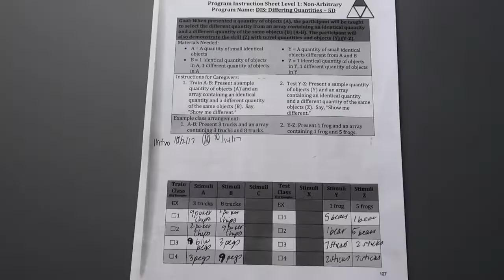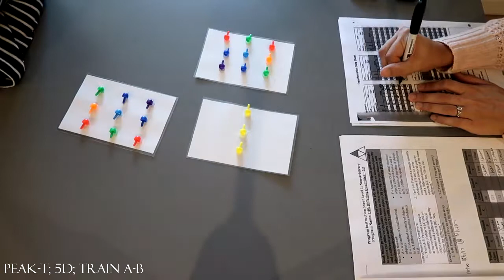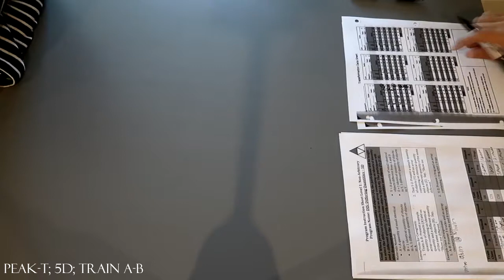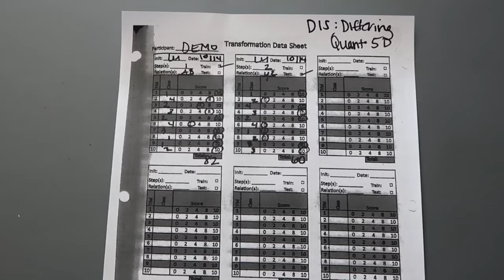PEAKT; 5D Demo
PEAK-Transformation; DIS: Differing Quantities-5D demonstration and scoring.